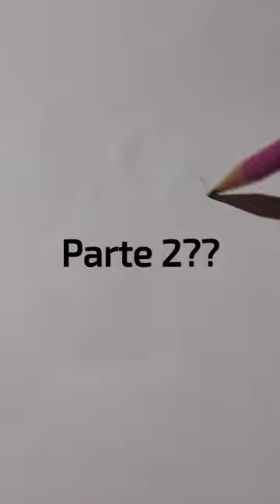24 de marzo de 2024